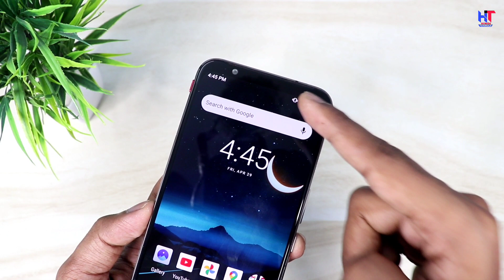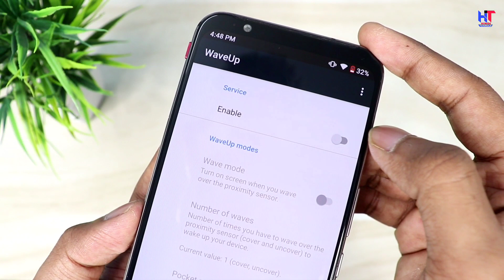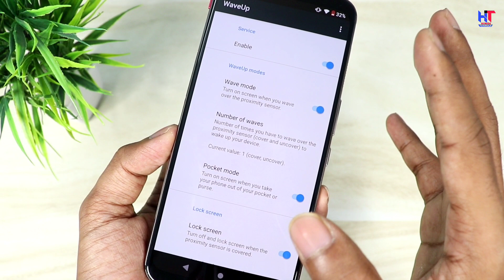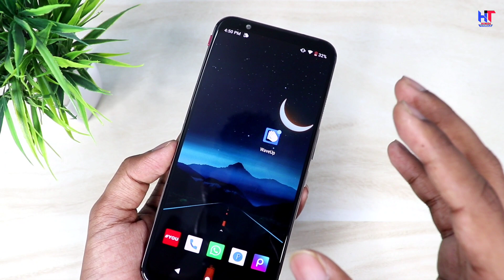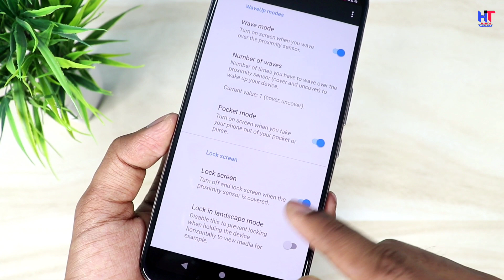Proximity सेंसर से फ़ोन की बैटरी चलेगा दोगुना | आज ही इसे On कर लो | Hindi Tutorials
Hello,
Dosto agar apke phone me proximity Sensor hai to aap apne phone ki battery ko doguna chala sakte ho ! video pasand ayegi to like aur share jarur karna.